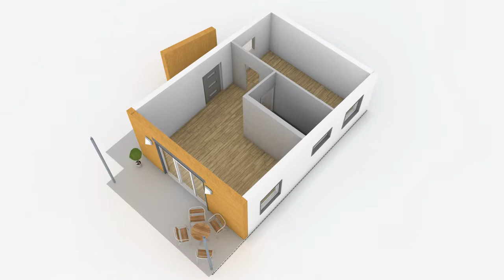Animation Haus A